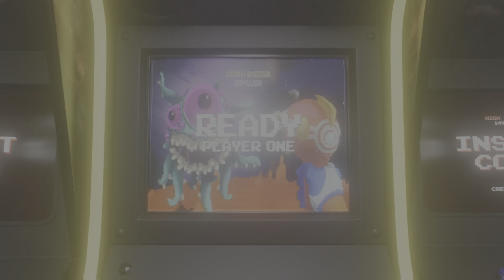MK1 - Is This My New Main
If Takeda isn't to my liking, Ermac might be my main. Enjoyyy